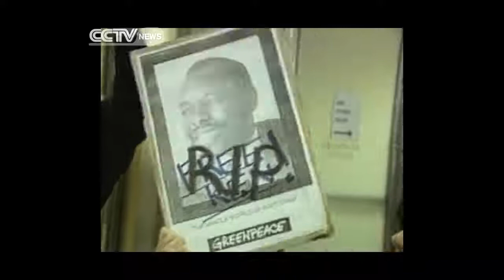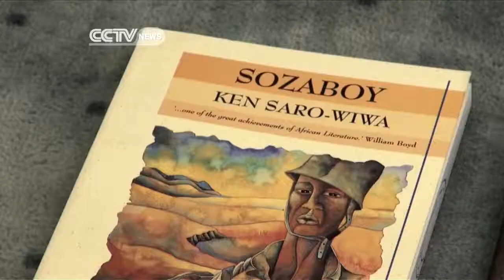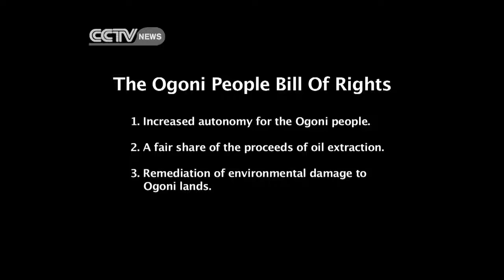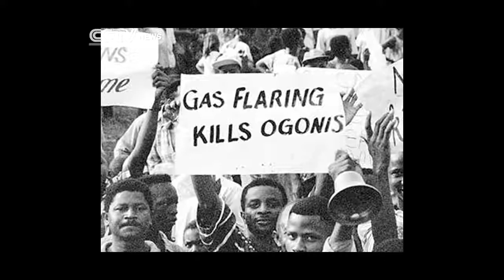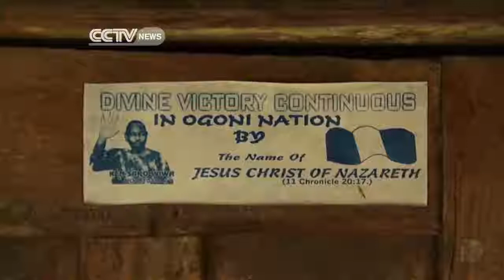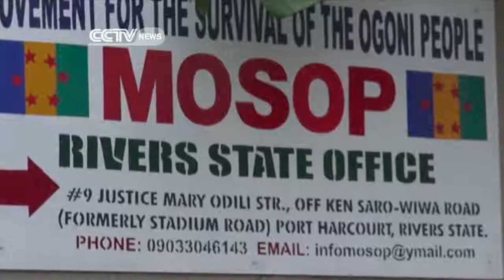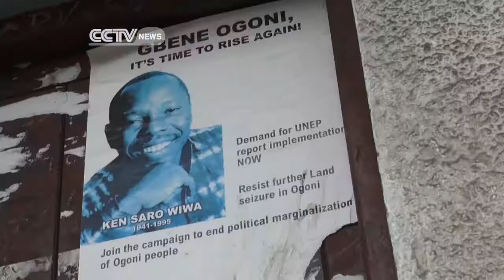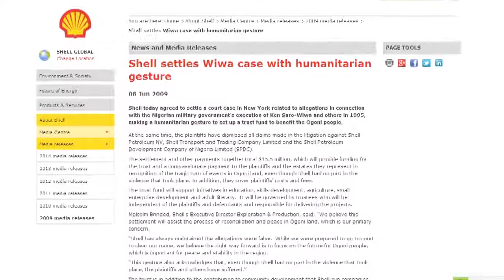Faces Of Africa Ken Saro Wiwa All For My People